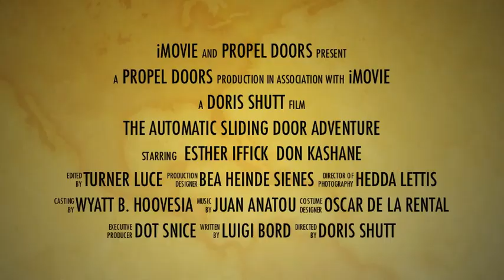Automatic Sliding Door Adventure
Propel Doors - We electrify our customers by automating their large sliding doors. Pole barns and machine sheds just got a lot friendlier.